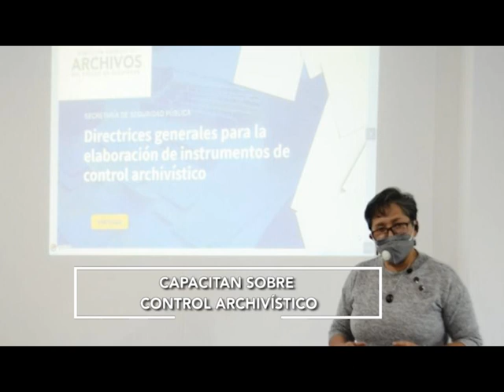FT BREVES LOCALES 14 MAYO